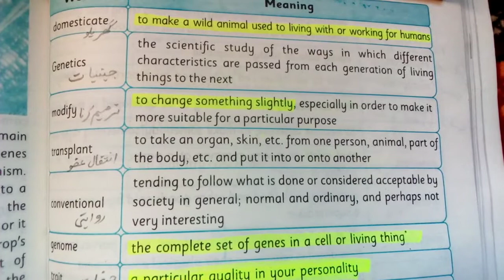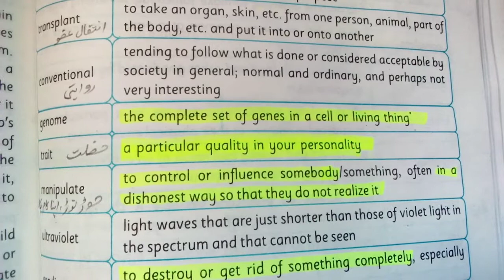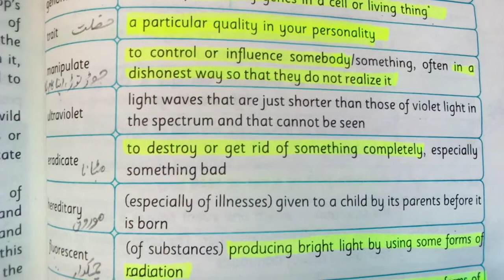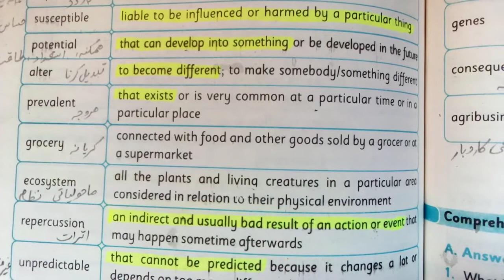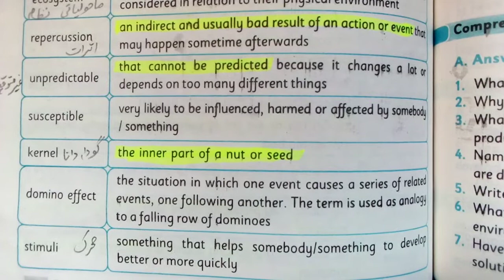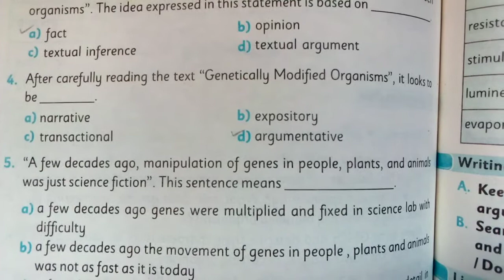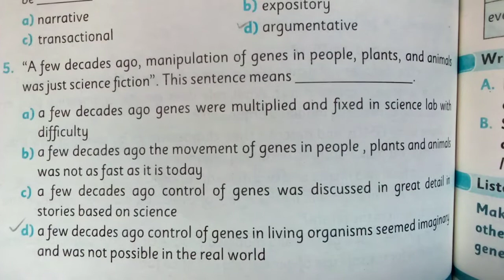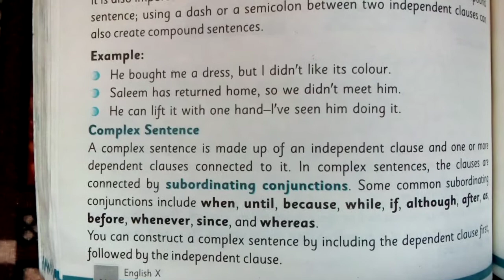Genetically Modified Organisms Exercise Chapter 11 Class 10 English Kpk textbook / Hafiz Usman Raza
Unlock the secrets of genetic engineering with Hafiz Usman Raza as he delves into Chapter 11 - Genetically Modified Organisms, from the Class 10 English KPK Textbook. This video provides a thorough walkthrough of the exercises, ensuring a deep understanding of the subject matter. Whether you’re a student looking to master the topic or a curious mind intrigued by the wonders of genetic modification, this video is your perfect study companion.

Key Features:

Step-by-step solutions to textbook exercises

Clear explanations of complex genetic concepts

Insights into the pros and cons of GMOs

Engaging presentation style for easy learning

Join Hafiz Usman Raza on this educational journey and elevate your understanding of Genetically Modified Organisms.